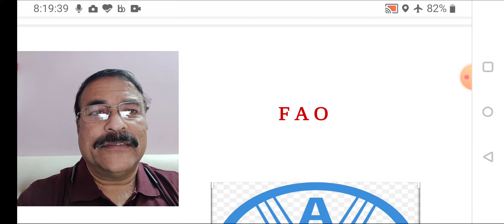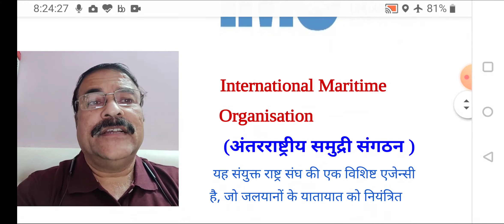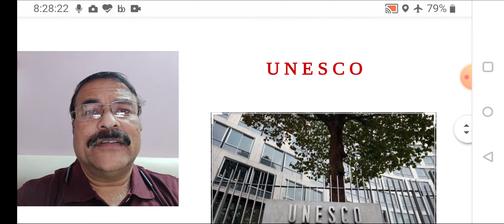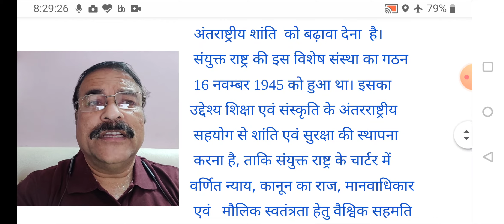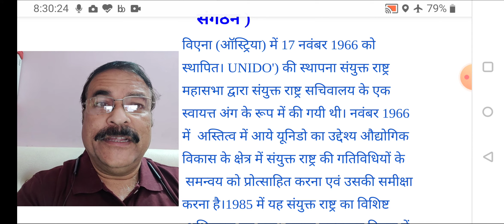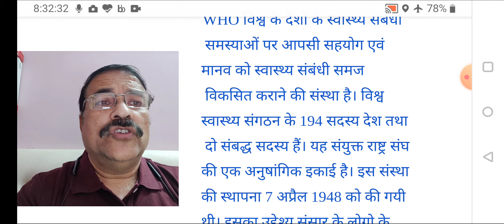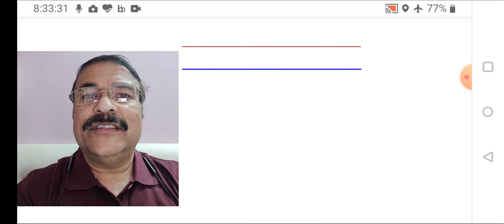भाग - 1 विभिन्न अंतरराष्ट्रीय एजेंसीज एवं संगठन by Dr. Manoj Kumar Sharma